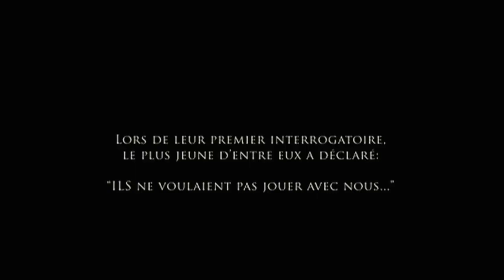Them Know Hollywood Movie Explained In Hindi | Movie Explanation In Hindi | A-Plus Entertainment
hollywood in hindi movie explain in hindi
 explained in hindi movie in hindi
 hindi movie new movie in hindi
movie explained in hindi hollywood full movie,
hollywood movie